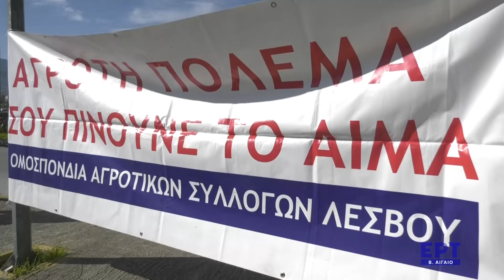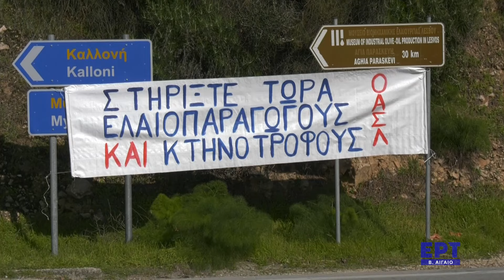Μηχανοκίνητη πορεία αγροτών στη Μυτιλήνη - Τι ζητούν οι αγρότες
Κάμερα - Μοντάζ: Βασίλης Τινέλλης